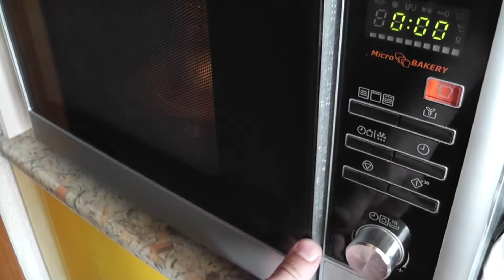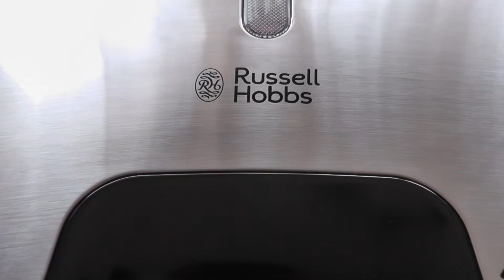Бельгийские вафли Russell Hobbs 22570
Наглядное видео как приготовить Бельгийские вафли на вафельнице Russell Hobbs 22570

Видео обзор готовим бельгийские вафли на Russell Hobbs  Fiesta 3-in-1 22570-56 Рецепт:  200 г муки, 350 мл молока,  150 гр сливочного масла, соль по вкусу, розпушувач 2 ч.л сахар 2 ст.л ванильный сахар 2 ч.л яйцо 1 шт.

Для любителей покупок по очень сладким ценам, я так же настоятельно рекомендую посетить следующие разделы